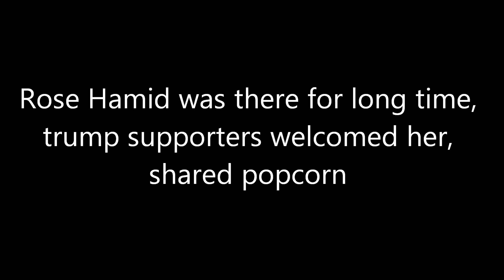Rose Hamid "Passing out yellow star" and Muslim group STAGED protesting at SC Trump rally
"Staged" protesting Rose Hamid and a Muslim group ejected from Trump rally, and was Peacefully removed.
Audience members said they were passing out "Passing out yellow star", resembling the Yellow Star of David
Rose Hamid, the protester,  heads a group called Muslim Women of the Carolinas
In 2005, expressed her enthusiasm for censoring ‘Silent Night’ and other Christmas songs in the schools.
Video credit for clip of protest: Julie Bird